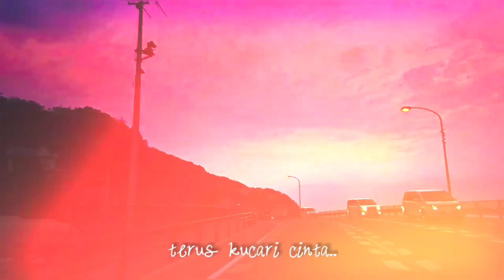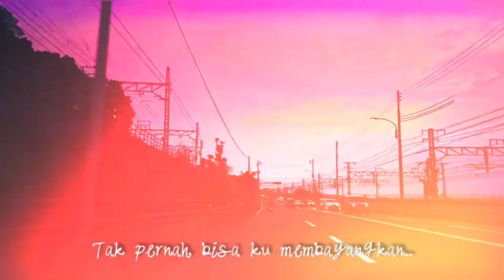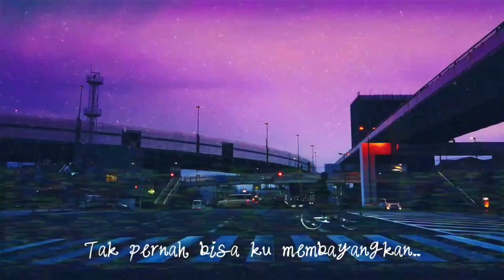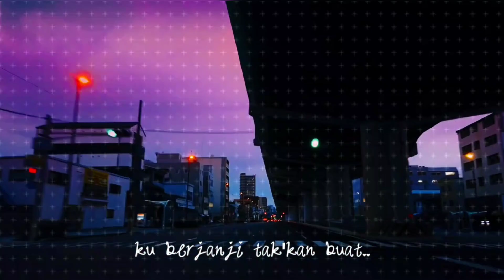Kembalilah! (lyric video)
Lyrics:

Vers 1
Bumi berputar, kaki melangkah.
Hati bergetar, terus kucari cinta.
Engkau menjauh, saat ku dekat.
Jiwaku menangis, merindukan kasihmu.

Bridge
Tak pernah bisa ku membayangkan, hidupku tanpa semua cinta dan sayangmu.

Chorus
Kembalilah, kan ku tunggu
dirimu disini.
Ku berjanji tak'kan buat kau kecewa.
Maafkan aku, yang dulu tak bisa
menghargai semua cinta dan kasihmu.

Vers 2
Malam berganti, bulan menghilang.
Bintang tenggelam, gelap terus mendekap.
Engkau tlah jauh, tinggalkan aku.

Chorus
dirimu disini.
menghargai semua cinta..
Kembalilah, ku menunggu
dirimu disini.